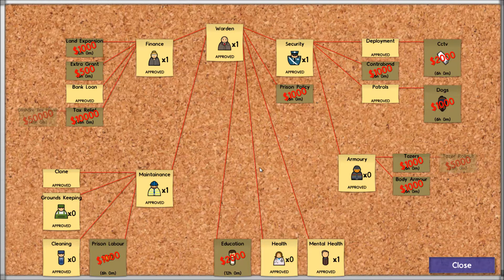Room For All - Prison Architect (#9)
With 20 new prisoners waiting on the doorstep the pressure is on to find room for them all. I'm building a prison and populating it with hardened crims in this new let's play of Prison Architect.

Prison Architect is in early access on Steam and is available in it's current alpha state for £19.99 or your regional equivalent.

Prison architect is developed and published by Introversion Software.